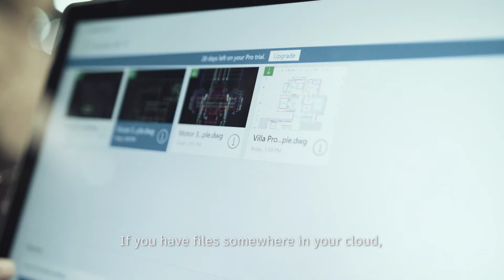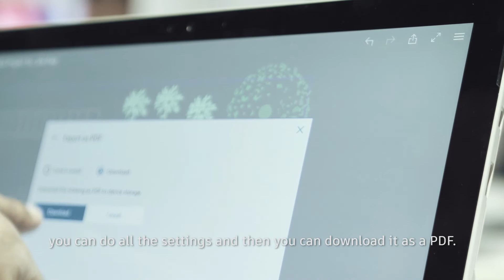AutoCAD Mobile App | Windows 10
A quick look at the Windows 10 operating capabilities of the AutoCAD mobile app.

AutoCAD® mobile app is a 2D drawing and drafting tool that lets you view, create, edit, and share AutoCAD drawings on mobile devices—anytime, anywhere.